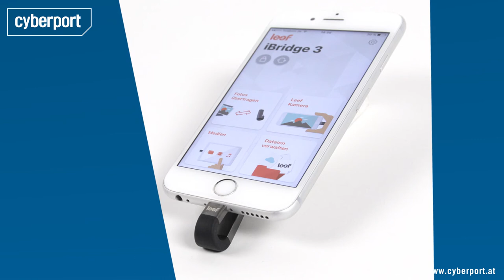Leef iBridge 3 Shortcut I Cyberport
Der Leef iBridge 3 erweitert den Speicherplatz eures iPhones oder iPads um bis zu 128 GB. Mit Hilfe der dazugehörigen App sind eure Daten zudem vor unerlaubten Zugriff gesichert.

LETZTES Cyberport Shortcut -- Libratone Q Adapt In-Ear-Kopfhörer Shortcut I Cyberport

Unsere Links!

Für weitere Anfragen:
cyberport(at)googleplus.de